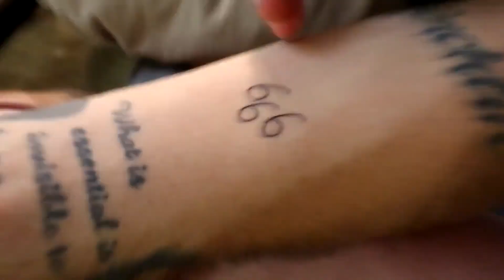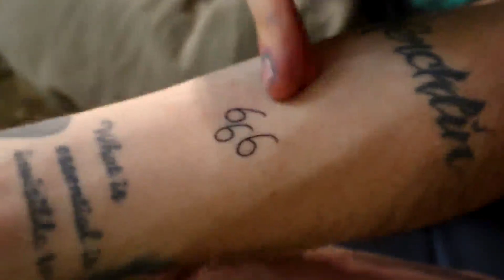DO NOT PLAY THE MAGIC 8 BALL AT 3AM! *THIS IS WHY* (MAGIC 8 BALL CHALLENGE